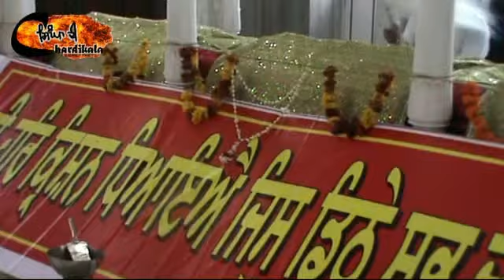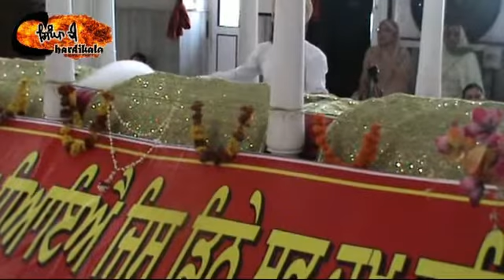Bhai Lakhwinder Singh Ji